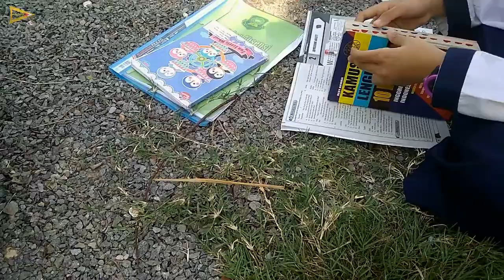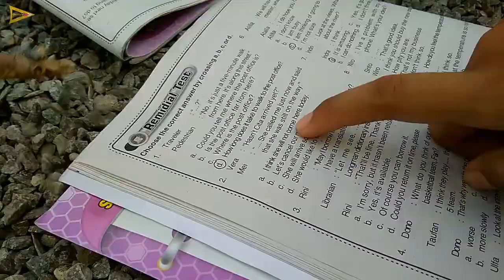Manfaat Belajar di Luar Kelas: Membentuk Karakter Positif Siswa | Sekolah Tahfidz Paciran Lamongan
Kegiatan belajar tidak hanya bisa dilakukan di dalam ruang kelas, perpustakaan, maupun laboratorium. Bahkan kegiatan belajar bisa dilakukan di luar lingkungan sekolah. Dan ini bisa menjadi momen yang sangat berkesan baik bagi guru maupun siswa.

Sebelum merebaknya wabah covid 19, pemerintah sempat menggalakkan kegiatan sehari belajar di luar. Apa saja yang membuat kegiatan belajar ini spesial?

Pertama, kegiatan belajar di luar kelas dapat mengembangkan kreativitas dan inisiatif siswa. Karena di sini setiap individu didorong untuk memanfaatkan apa yang ada sebagai media penunjang belajar.

Kedua, dapat menumbuhkan perasaan nyaman, leluasa, segar, dan bebas. Berada di alam dapat membantu melapangkan pikiran. Dengan demikian proses belajar akan terasa lebih menyenangkan.

Selanjutnya, kegiatan ini dapat menignkatkan persahabatan dan interaksi antar siswa. Kerja sama menjadi factor utama untuk meraih keberhasilan belajar di luar kelas. Dengan demikian, guru dapat mendorong terjalinnya ikatan persahabatan yang lebih kuat maupun membangun persahabatan yang baru.

Dan terakhir, salah satu yang paling penting, memberikan kesadaran cinta lingkungan kepada para siswa. Bahwa alam yang indah harus terus dijaga kelestariannya, dan manusia bisa menjadi factor positif maupun negative bagi kelestarian alam.

Demikianlah beberapa kelebihan belajar di luar kelas. Sudahkah Anda mencobanya?